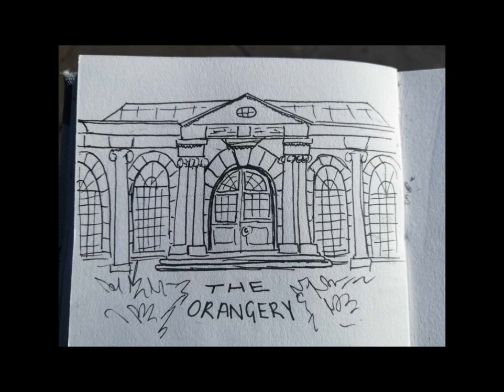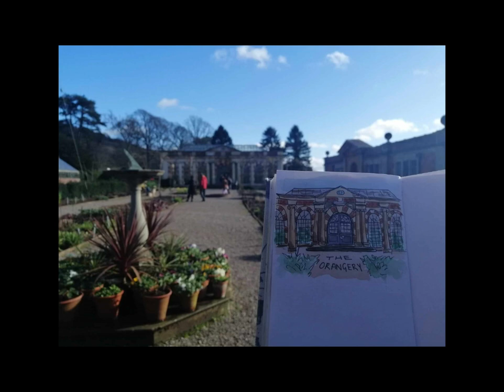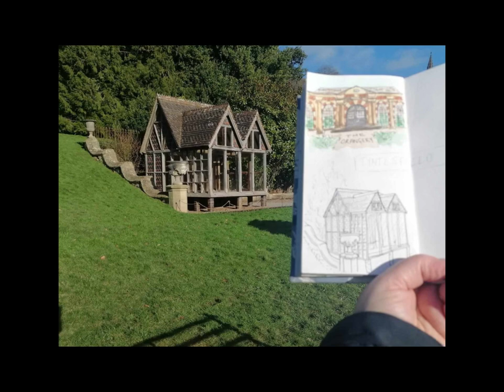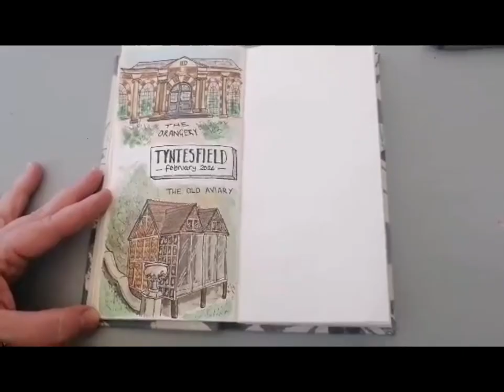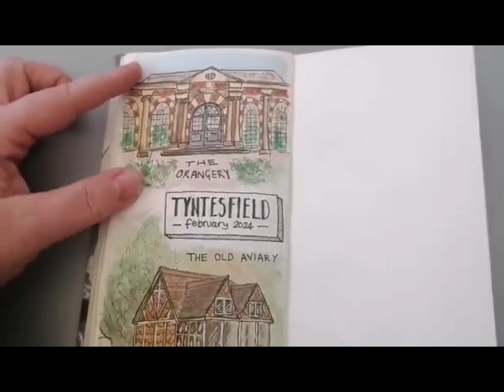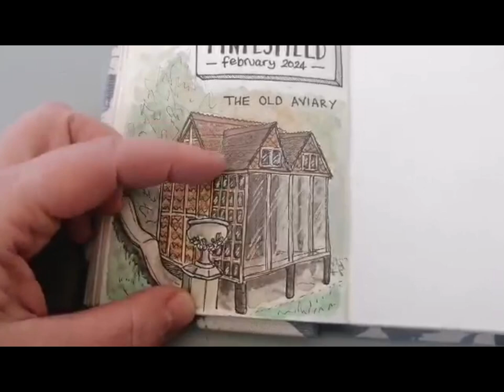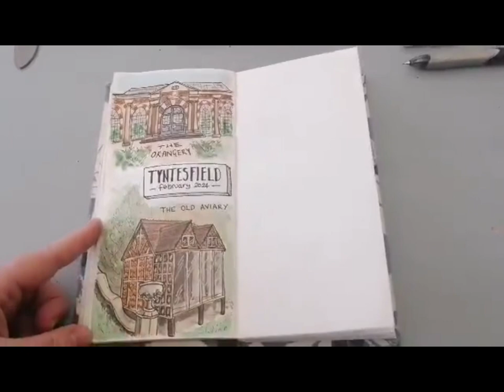Watercolour sketches - Join me for a day out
Join me for a day out at Tyntesfield, looking for sketching inspiration.